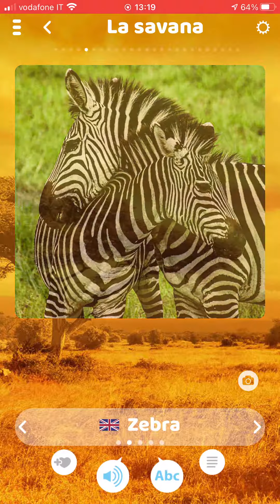zebra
nome e verso dell'animale